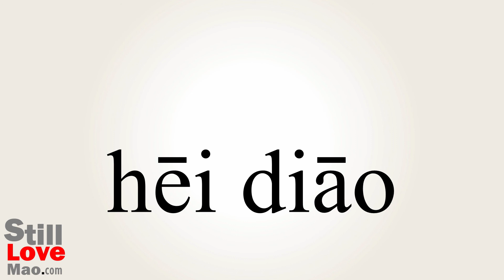How to Say Sable in Chinese